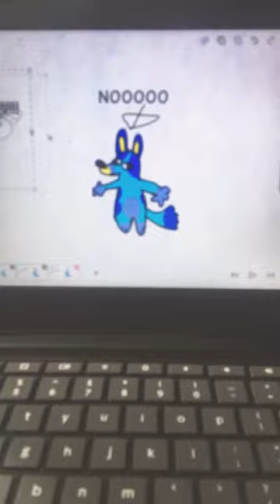bluey animation flipaclip knife art